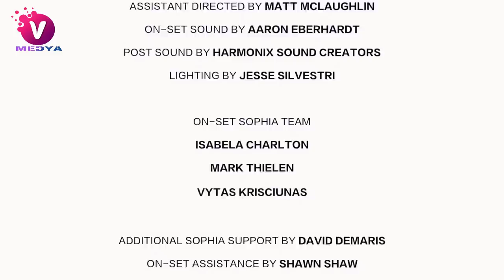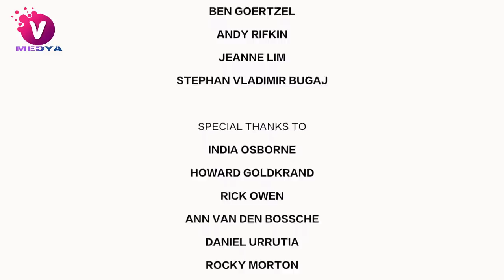Robot Sophia Uyanıyor! Dünyayı Yok Edeceğim!